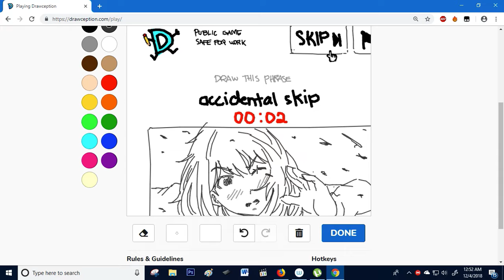Don't Watch EP. 1: Accidental Skip (no seriously dont watch im just moving stuff online)